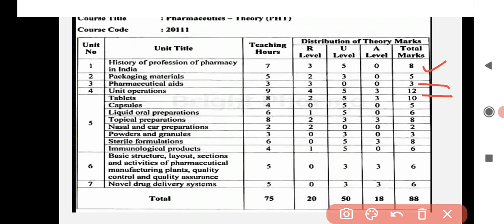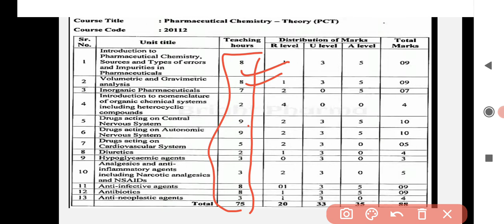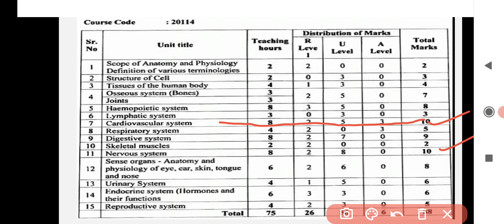marks weightage of each chapter of each subject of d pharmacy Ist year. according to pci. syllabus.